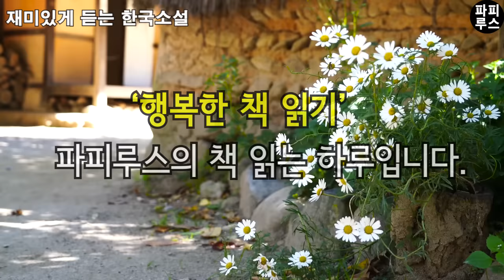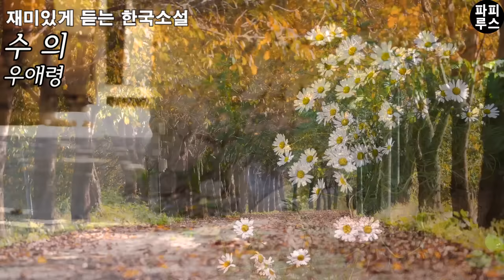엄니 수의 버선 한짝 어디 갔슈? 맨발로 워찌케 염라대왕 만나라고!! [수의] 우애령 단편소설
00:00:00 책소개
00:01:38 본문 읽기
00:55:01 파피루스의 아주 주관적인 감상평